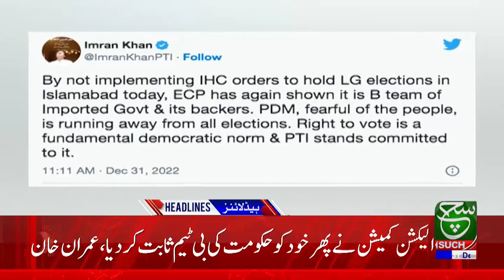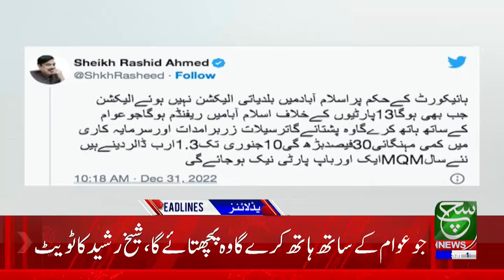Imran Khan and PTI are continuing psychological war | Such News 3:00 PM Headlines | 31 December 2023